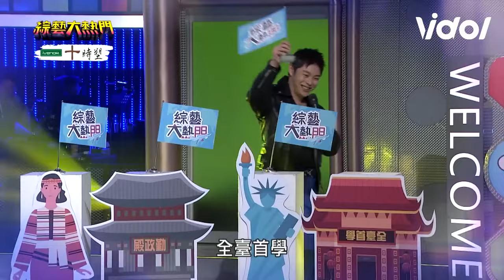葉秉桓 展現高難度轉音！憲哥大讚：太好聽像騎車沒坐墊😂｜綜藝大熱門｜三立娛樂星聞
★訂閱【女孩要幹嘛】甜寵浪漫戲劇看到飽